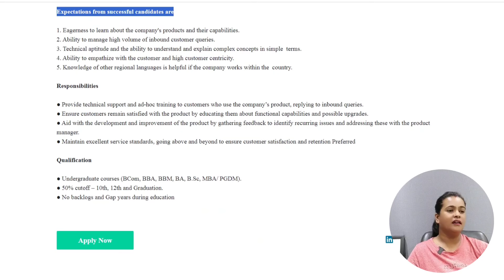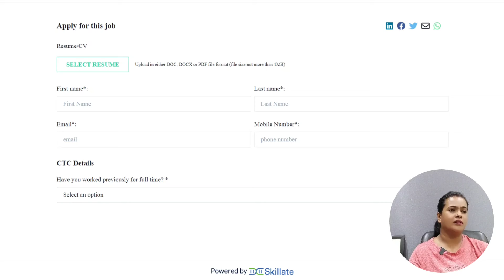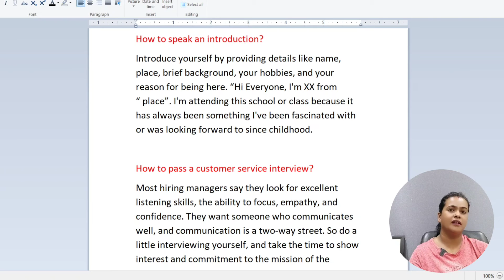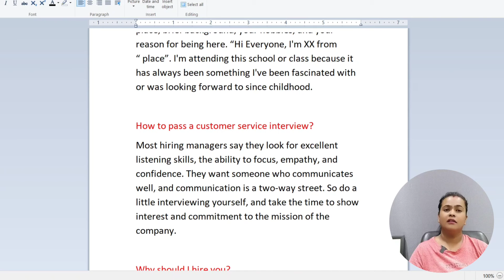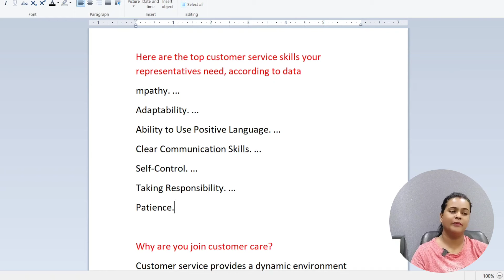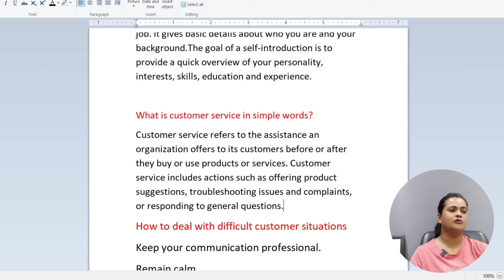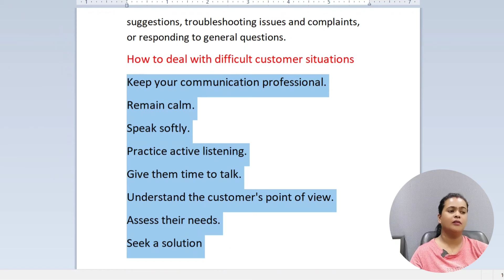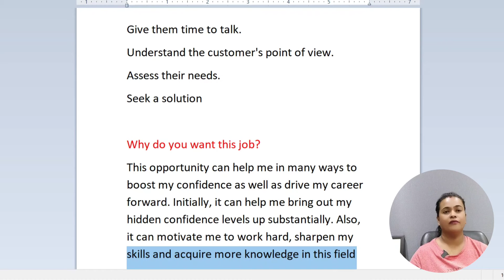ಕನ್ನಡ ಜಾಬ್ಸ್ |Permanent Work From Home Kannada Jobs| Karnataka Jobs |Online Jobs |Earn Money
ಮನೆಯಲ್ಲೇ ಇದ್ದು ಪ್ಯಾಕಿಂಗ್ ಮಾಡಿ |Assessment Q & A |Packing Job |Work from Home Job | Earn Money

ಕನ್ನಡ ಭಾಷೆಯಲ್ಲೇ ಕೆಲಸ ಕನ್ನಡ ಜಾಬ್ಸ್ |Permanent Work From Home Kannada Jobs| Karnataka  Jobs |Online Jobs |Earn Money

shreya uttam,kannada jobs,kannada udyoga mahiti,work from home jobs in kannada,ಕನ್ನಡ ಭಾಷೆಯಲ್ಲಿ ಕೆಲಸ,ದಿನಕ್ಕೆ 4 ತಾಸು ಕೆಲಸ,Weekly Payment,Part time Job,Salary 25,kelasa,shreya uttam youtube channel,shreya